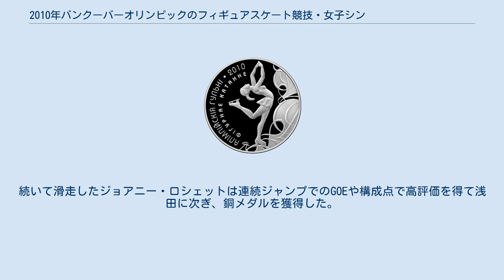2010年バンクーバーオリンピックのフィギュアスケート競技・女子シングル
2010年バンクーバーオリンピックのフィギュアスケート競技・女子シングルは、国際オリンピック委員会の統括のもとで国際スケート連盟が管理進行し、カナダ・バンクーバーのパシフィック・コロシアムにて実施された。
 ショートプログラムとフリースケーティングには中一日置かれており、この間にはショートトラック競技と、フィギュアスケート競技の会場練習が行われた。
 ショートプログラム 滑走順は、競技開始時点の世界ランキングにより低い方から15組を先、次の5組を中、残りの10組を後に分け、それぞれの中での抽選により決定された。
 ペア、男子シングルと異なり前半滑走者に驚くようなスコアを出す選手がなく、23番に滑走した金妍兒が1位、22番目滑走の浅田真央が2位のオーソドックスな展開となった。
3位には、応援に来た母親が大会期間中に急逝した中で競技に臨んだジョアニー・ロシェットが浅田に迫るスコアで続き、4位以降を約6.5点引き離した。
以降は約5点差以内に12位までが入る混戦となった。
 フリースケーティングの最終滑走グループで演技することになるショートプログラムの成績上位6人に、ヨーロッパの選手が一人も入らない、かつてないこととなった。
 30選手中、24位までの選手が2日後のフリースケーティングに進み、25位以下はショートプログラムの順位が最終順位となった。
 フリースケーティング 滑走順は、ショートプログラムの成績の低い方から6組ずつのグループに分け、成績の低いグループから先に、同じグループ内では抽選により決定された。
 最終滑走グループの第3滑走者となった金妍兒が、ルッツジャンプや2番目に3回転を跳ぶ連続ジャンプで高いGOEを得たことをはじめ、技術点では基礎点、加点共に1位、構成点でも1位となり、総合得点は歴代最高点となった。
SP2位の浅田真央は演技中2回の3回転アクセルジャンプを成功させたものの、その他の3回転ジャンプでミスが目立ち、技術点の基礎点は6位に留まったものの、総合では2位につけた。
続いて滑走したジョアニー・ロシェットは連続ジャンプでのGOEや構成点で高評価を得て浅田に次ぎ、銅メダルを獲得した。